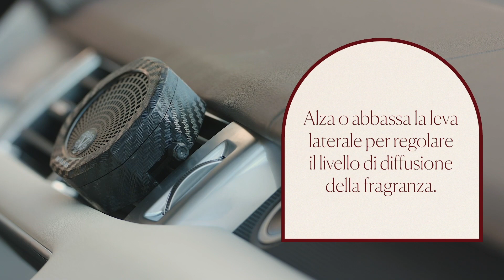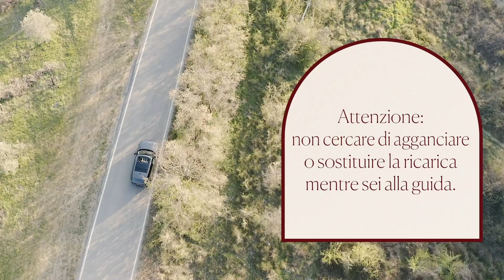Alla guida con il tuo Carparfum Dr. Vranjes Firenze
Guarda questo breve video per ottenere il meglio dal tuo Carparfum Dr. Vranjes Firenze e trasforma ogni viaggio in auto in un'esperienza unica.